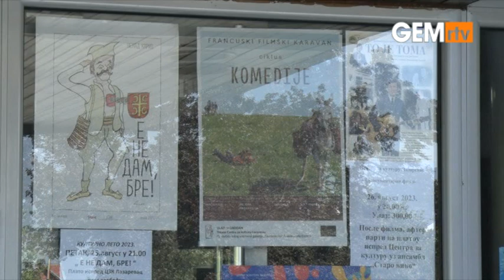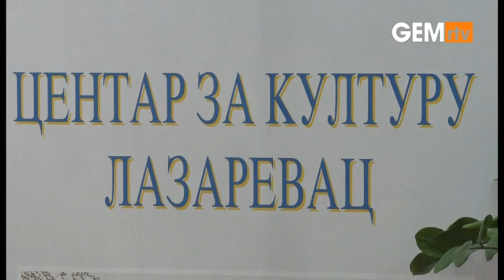Koncert Konstantina Kostjukova, Dejana Cukića i drugi sadržaji tokom septembra u Centru za kulturu